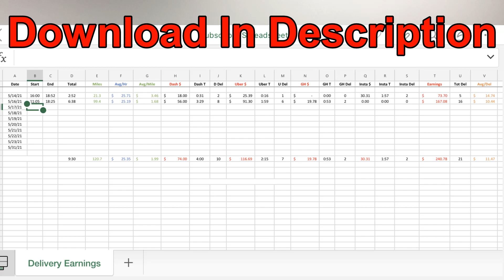DoorDash, Uber Eats, & GrubHub - Amazon Might Take Over Food Delivery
So Amazon is jumping into food delivery and today we discuss the possible fallout of this. With them getting into it, Amazon might take over food delivery.

The McFallRI channel reveals strategies to make income from your home and being your own boss. Learn how you can build your own income streams and the lifestyle that you want by taking your lifestyle into your own hands. The McFallRI channel contains the best strategies and principals that will get you the life you and your family deserve.

If you need immediate income, learn about DoorDash tips, Uber Eats tips, and GrubHub tips for beginners along with food delivery tips for those that have been doing it for a long time.

THREE MUST HAVE APPS THAT I USE:

This is a must have app for delivering to apartment complexes because it not only shows you what building to go to, but it also shows you where the apartment is located in the building. It also is more accurate than Apple and Google Maps for addresses.

This app is a lifesaver because I used to keep all of the receipts in envelopes for months when having to pay for orders with the food gig cards. With this app you can snap a picture of them, and put them in separate folders for DoorDash, Uber eats, & GrubHub.

This is the perfect app to keep track of your income, expenses, and mileage for your food delivery business. It estimates your quarterly taxes and keeps track of your tax write-off for miles that you drive doing food delivery.

The metrics spreadsheet allows you to keep track of your dollars per hour, dollars per mile, and dollars per delivery average over a period of time to help you know and understand where you are and what you need to improve.

SEMI-PASSIVE INCOME TOOLS

Are looking to start your semi-passive income business? Here are a couple of great tools that you can use to help you do better in your business.

If you want to start investing money in the stock market, Stash is a great way to invest. It is easy to use for beginners and you can start with as little as $5.00 and invest $5.00 a month. You don’t have to be a guru in the stock market to make money, check it out for yourself.

Need a domain and want a wonderful place that you can it for only $3.00 to $5.00 a month? Bluehost is a simple to use beginner friendly place to get your own website. Grab the link below to get started today.

Are you a YouTube content creator? TubeBuddy will drive views, likes, and subscribers to your channel to help you grow your channel much more quickly than you can do on your own. You can also use TubeBuddy for absolutely free to start also!

Note: I do make a commission on some of the links for things in my description, these are all apps that I use, and this is why I promote them to you.